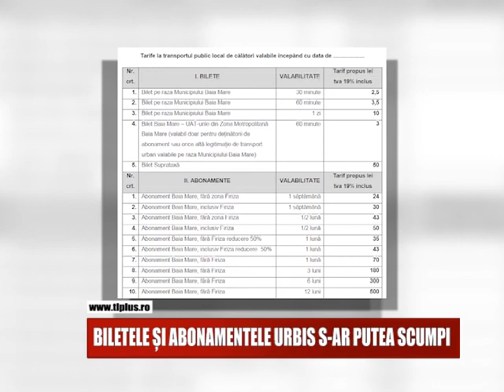BILETELE ȘI ABONAMENTELE URBIS S-AR PUTEA SCUMPI